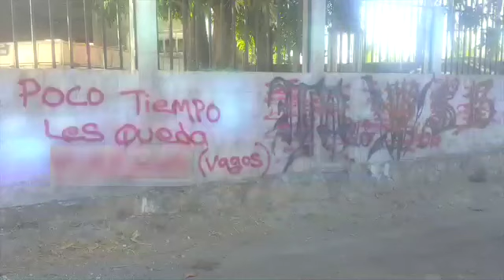Cabezas Cantón Talcualuya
Tres escenas macabras se registraron en diferentes puntos del departamento de La Paz.